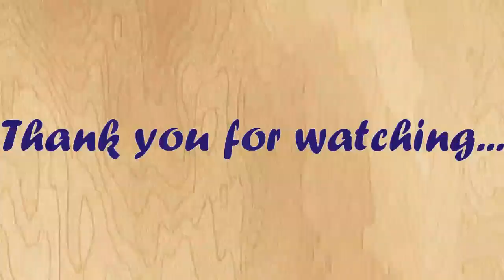Art Compare Blog--Artist MM(1)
"Title"

"Description"
1. This is made for a display of beautiful artwork
2. Anyone can participate here(Drawing quality should be good)

04. Facebook Page(Art Compare Blog)

  If you want to visit an artist:
Name: Artist MM